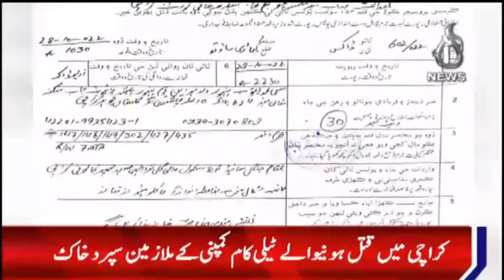Incident in Maripur - Funeral Prayers offered | Aaj News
Aaj TV Official:
shorturl.at/iBDNX